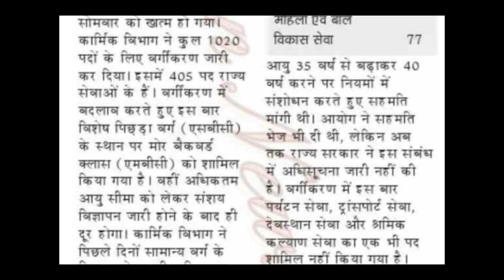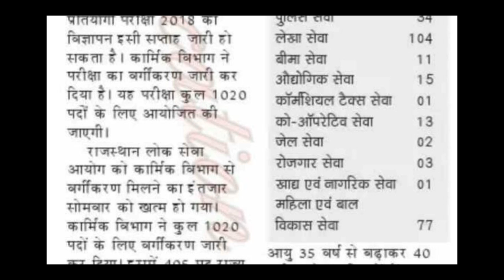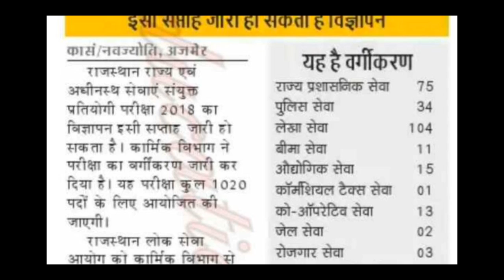RAS. की वेकैंसी व गुरु कृपा टीम द्वारा राजस्थान gk की शुरूआत